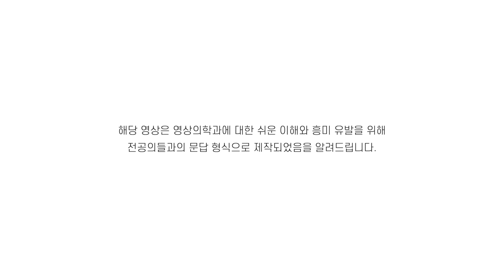[알쓸영잡 2편] 세부전공 따라 의사들 성격도 다르다? l 대한영상의학회 l 다보영tv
영상의학과도 다~전문 분야가 있습니다. 머리부터 발끝까지!
복부, 근골격, 소아, 유방, 흉부, 혈관, 비뇨생식기, 심장, 신경...영상의학과 전공의들이 이야기하는 영상의학과 세부전공은?

영상의학과에 대한 쓸데있는, 신비로운 잡학사전.

0:00 시작
0:20 영상의학과 의사는 머리부터 발끝까지 몸 전체의 영상을 판독하나요?
1:09 원하는 세부전공은?
4:45 영상의학과 의사의 필수 덕목은?